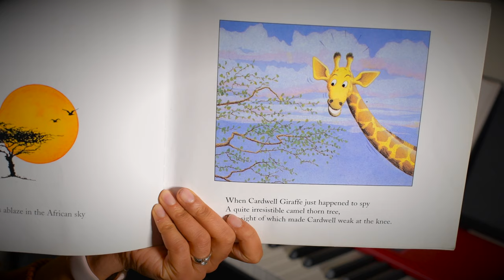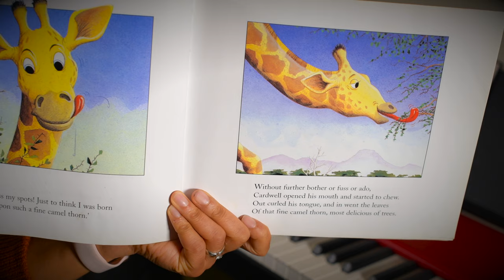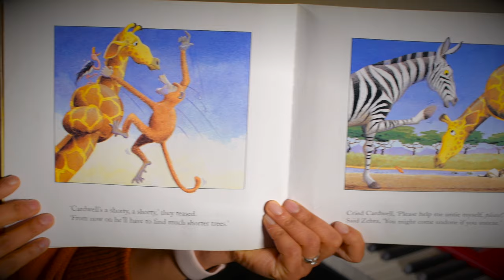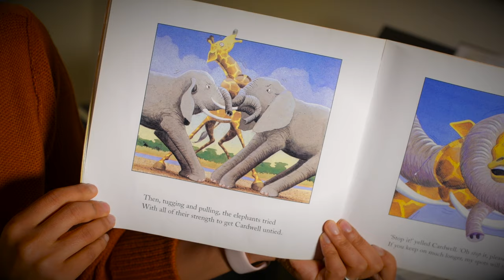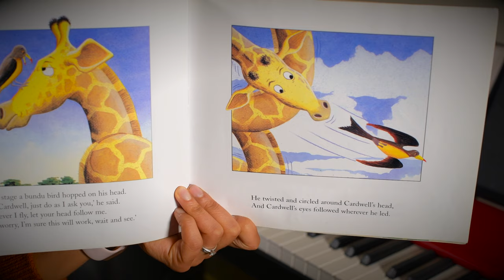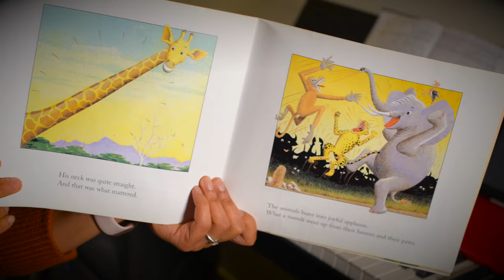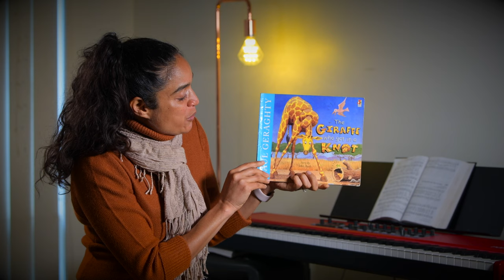The Giraffe who got in a Knot by John Bush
Cardwell begins to chomp at the tree. But he's so busy chewing, he forgets what he's doing and soon his neck is tied up in a big spotty knot.

This hilarious picture book will ties you up in knots of laughter.

Author: John Bush
Illustrator - Paul Geraghty
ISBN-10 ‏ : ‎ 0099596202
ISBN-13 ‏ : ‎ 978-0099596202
Publisher ‏ : ‎ RED FOX; New Ed edition (January 1, 1989